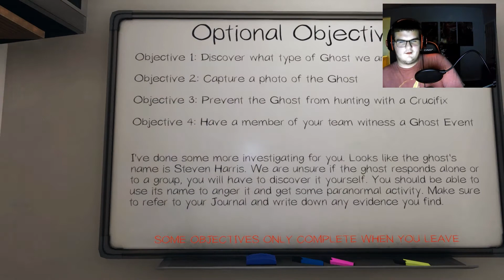Good ol' Ghost hunting | Phasmophobia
Me and Skittles venture back into ghost hunting without knowing the game had an update.